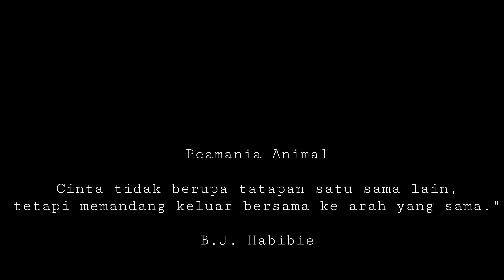akuarium diisi anemon - animal planet documentary in hindi